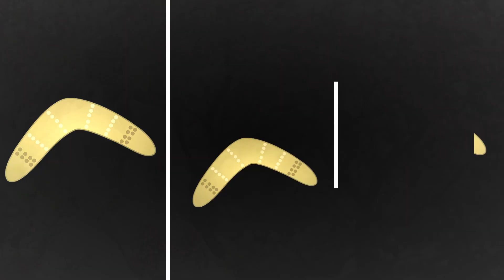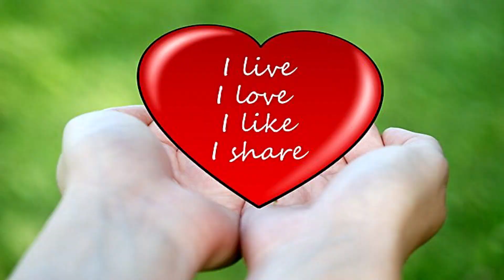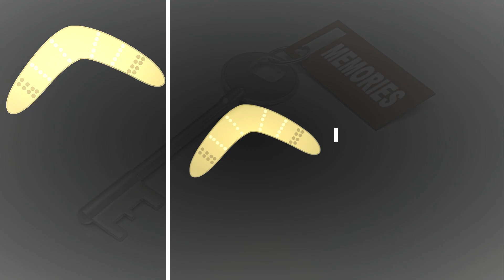ღ💗♡Feuerherz♡💗ღ ~ Wie ein Bumerang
Feuerherz ー Wie ein Bumerang